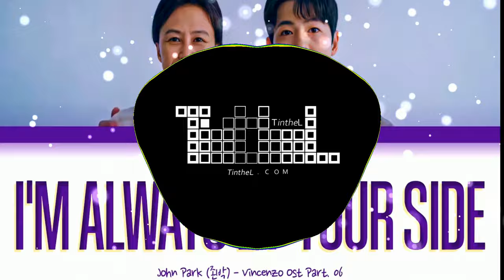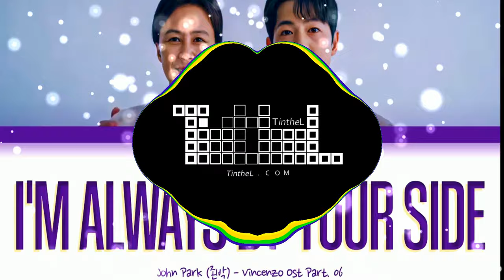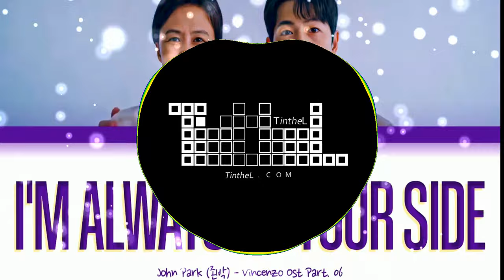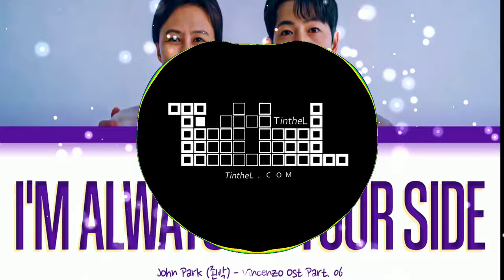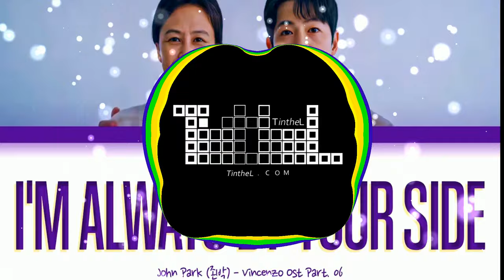John Park (존박) - 'I'm Always by Your Side'(BASS BOOSTED EXTREME)🔊👑🔊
I am TintheL - EDM Music Producer.
I Providing You With Quality Bass Boosted Music.

❗IMPORTANT:
I did not created this song. I just Bass Boosted it.